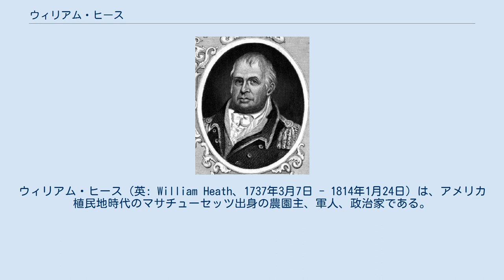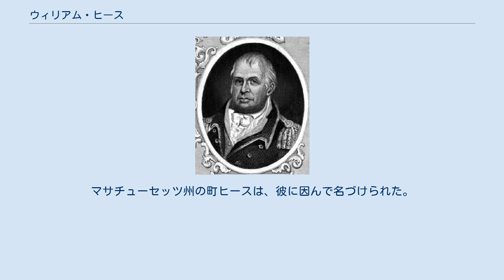ウィリアム・ヒース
ウィリアム・ヒース（英: William Heath、1737年3月7日 - 1814年1月24日）は、アメリカ植民地時代のマサチューセッツ出身の農園主、軍人、政治家である。
アメリカ独立戦争では、大陸軍の少将であった。
 ヒースはその全人生を通じてマサチューセッツのロクスベリーにあったヒース家の農園を根拠にした。
ヒース家は1636年にその農園を始め、ヒースもそこで1737年3月7日に生まれた。
ヒースは民兵組織で活動を始め、1760年にはサフォーク郡の民兵隊大尉になった。
1770年には大佐となり、その部隊の指揮を執った。
 1774年12月、マサチューセッツの革命政府はヒースを准将に任命した。
1775年4月、ヒースはレキシントン・コンコードの戦いの最終段階でマサチューセッツ軍を率いた。
ボストン包囲戦が始まると、包囲に参加している民兵の訓練に明け暮れることになった。
その後の6月にマサチューセッツ政府はヒースを少将に任命し、新たに創設された国軍としての大陸軍では准将に任命された。
 1776年、ヒースはニューヨーク市の防衛軍に参加し、ジョージ・ワシントン将軍にニューヨーク市を放棄しないように勧めた者の一人となった。
ヒースはロングアイランドの戦い、ハーレムハイツの戦い、ホワイト・プレインズの戦いに参戦した。
8月にヒースは大陸軍少将に昇進し、11月にはハドソン川高地軍の司令官となった。
 この後、ヒースは主に後方支援地域の指揮に就いていたが、1777年秋のサラトガの戦いの後で、ジョン・バーゴインの降伏に続く「協議の軍隊」の世話をすることになった。
1780年、ベネディクト・アーノルドの裏切りの後を受けて、ヒースはハドソン川高地軍の司令官に復帰した。
 独立戦争の終了後の1788年、ヒースはアメリカ合衆国憲法を批准するためのマサチューセッツ会議の一員となった。
ヒースはマサチューセッツ議会上院議員を1791年から1792年まで務めた。
また遺言検認裁判所の判事も務めた。
1800年、ヒースはマサチューセッツ州副知事に選ばれたが、結局就任を辞退した。
 ヒースは1814年1月24日にロクスベリーで亡くなり、ジャマイカプレーンズ、現在ではボストンの近郷にあるフォレストヒルズ墓地に埋葬された。
マサチューセッツ州の町ヒースは、彼に因んで名づけられた。